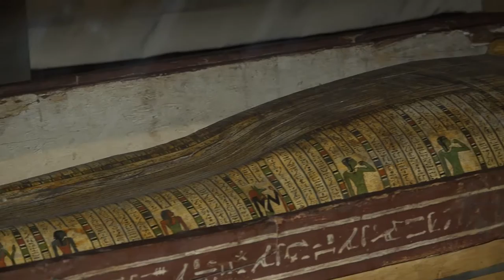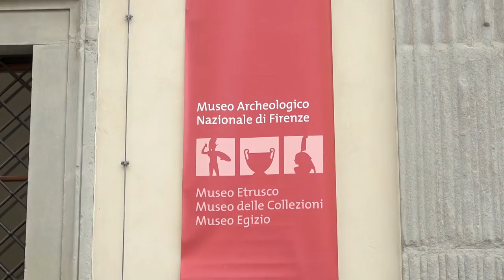Museo Archeologico Firenze, la riapertura dopo l’emergenza sanitaria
Si tratta del più grande museo archeologico d'Italia a nord di Roma, conserva un'importante raccolta di reperti etruschi provenienti dalla Toscana, dall'Umbria e dell’Alto Lazio e vanta la più grande e importante raccolta di arte egizia in Italia dopo quella del Museo Egizio di Torino. Tra le opere più note il vaso François, la Chimera di Arezzo e l’Arringatore. Si trova in piazza Santissima Annunziata

Riapre dopo l’emergenza sanitaria a Firenze il Museo Archeologico nazionale. Si tratta del più grande museo archeologico d'Italia a nord di Roma, conserva un'importante raccolta di reperti etruschi provenienti dalla Toscana, dall'Umbria e dell’Alto Lazio e vanta la più grande e importante raccolta di arte egizia in Italia dopo quella del Museo Egizio di Torino.

Uniche e di fama mondiale le opere d'arte greca e romana, alcune provenienti dalle collezioni dei Medici e dei Lorena. Le raccolte del Museo sono fra le più prestigiose del mondo: tra i vertici si segnalano il Vaso François del 570 a.C. circa, capolavoro della ceramografia greca, uno dei più grandi crateri a volute attici a noi pervenuto, decorato con duecentosettanta figure mitologiche; le celebri sculture di bronzo della Chimera di Arezzo, mostro mitologico dal corpo multiforme con testa di leone, capra e coda di serpente (ca. 400 a.C.), il vicino l’Arringatore (150-100 a.C.), la Minerva di Arezzo (300-280 a.C.) e l’Idolino di Pesaro (ca. 30 a.C.).

In questa prima fase dopo il lockdown saranno aperte la sezione topografica etrusca, la sezione delle sculture etrusche in bronzo e pietra, la sezione egizia e con ingressi contingentati anche il Monetiere, una delle raccolte pubbliche di monete più grandi d'Italia con un tesoretto di splendidi fiorini d'oro 24 carati, le monete coniate da Firenze a partire dal 1252, che raffigurano su un lato il giglio, fiore simbolo della città, e sull'altra il protettore S. Giovanni.

MAF Museo archeologico nazionale Firenze
Piazza Santissima Annunziata n. 9b - 50122 Firenze
Uffici: Via della Pergola, 65
Ingresso max 80 persone ogni ora (nel Monetiere max 1 alla volta e fino a 3 se dello stesso
nucleo familiare)
Giovedì dalle ore 14.00 alle 19.00 (ultimo ingresso ore 18,15)
Venerdì, sabato e prima domenica del mese dalle ore 8.30 alle ore 14.00 (ultimo ingresso ore
13.15)
I gruppi e le visite guidate saranno consentiti fino a un massimo di 5 persone in totale.
BIGLIETTI (inclusa la Sala Mostre)
intero € 8,00 ridotto € 2,00